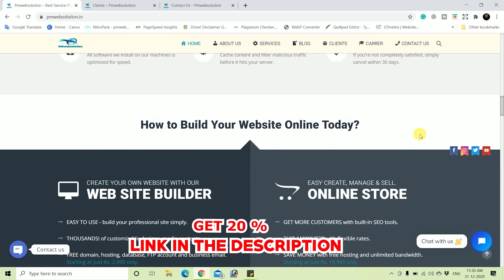DAKU IN YAMLOK - PM TOONS| EPISODE 6 - YAMLOK (यमलोक) 6 || COMEDY | JOKES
YAMRAJ vs KATAPPA OR MUGAMBO | | EPISODE 5 - YAMLOK (यमलोक) 6 | | PM TOONS || COMEDY | JOKES || PART - 6

For making website please contact
Website Development
Pmwebsolution

follow me -

yamlok, yamraj
 moral story
 hindi kahaniya
yam raz, yam yatra, yam lok ki yatra